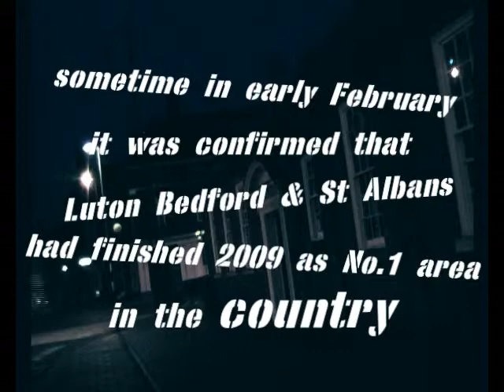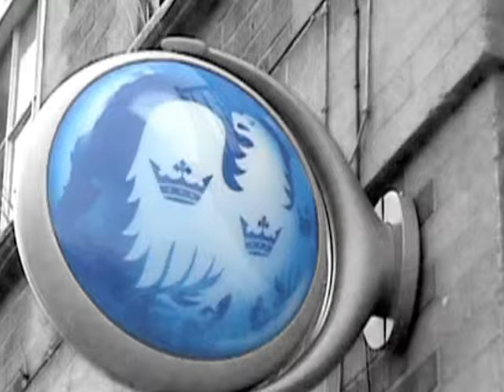nearlyhalfwaythere.mp4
enjoy lol